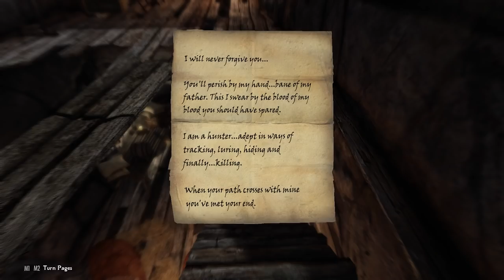Skyrim Modded - Part 8 | The Silver Hand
After only a short time among the Companions, we find ourselves faced with a difficult choice? Join the Circle and embrace their dark secret, or does our path with these legendary warriors end here?

Skyrim Mod playthroughs on Saturdays and Sundays, and miscellaneous videos during the week.

Streaming Schedule:
Thursdays and Fridays at 2PM EST